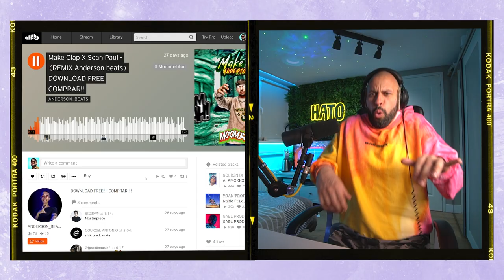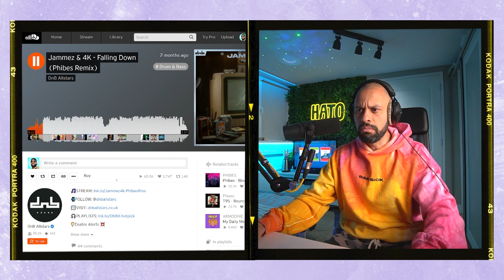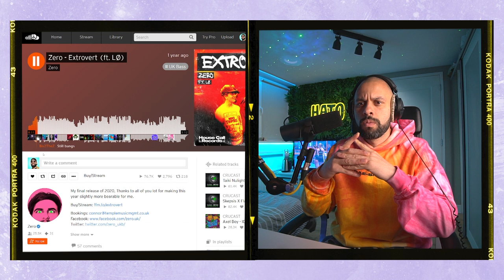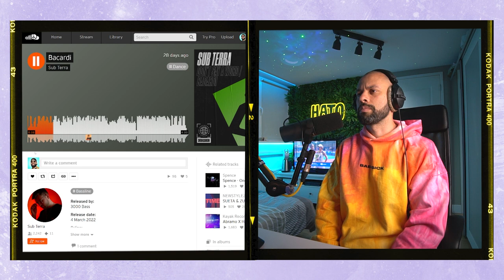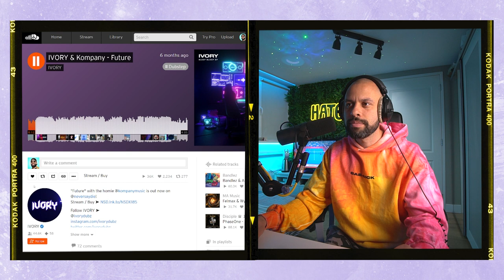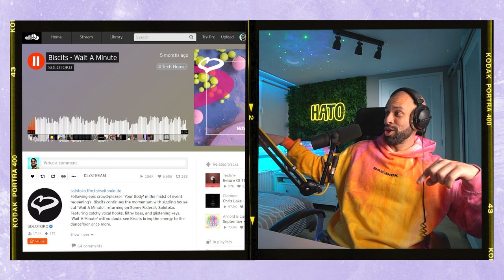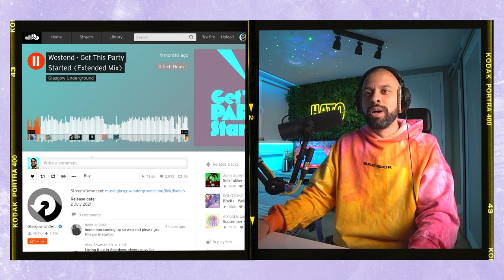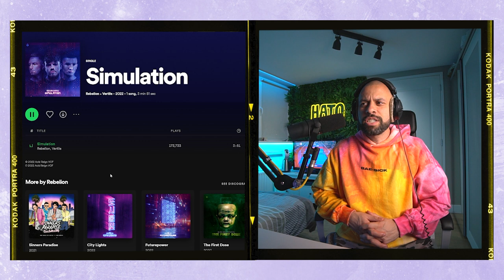some INTENSE festival BANGERS to make you EXPLODE || HCDS 48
In HATO's Crate Digging Show (HCDS) 48 we find some intense festival bangers that will make you explode!

***TRACKLIST
00:00 Intro
01:14 The return of Hardwell @ Ultra Miami 2022
03:22 Jammez, 4K - Falling Down (Phibes Remix)
04:07 Reaper - Pulse
05:04 TS7 - Real Raver (ft. Slick Don)
06:06 Zero - Extrovert (ft. Lo)
08:06 Sub Terra - Bacardi
08:52 Zero - Beggin
10:13 Trampa - Signal (IVORY Remix)
11:32 IVORY, Kompany - Future
13:27 Make Clap X Sean Paul - (REMIX Anderson beats)
14:25 Biscits - Wait A Minute
16:06 Westend - Get This Party Started
18:14 Riot Shift, Anderex - Hyperdimension
19:45 Rebelion, Vertile - Simulation

edit: damn! Y'all flooded my inbox haha! Currently figuring out a better way to do this, because I can't keep up anymore :(

edit: see edit above